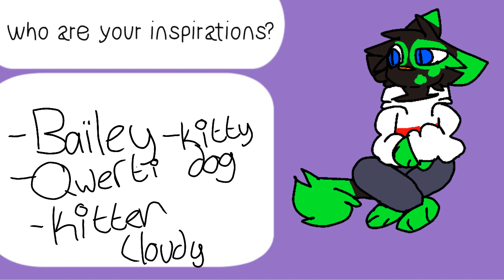Q&A meme qwq took to long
Dis took two days